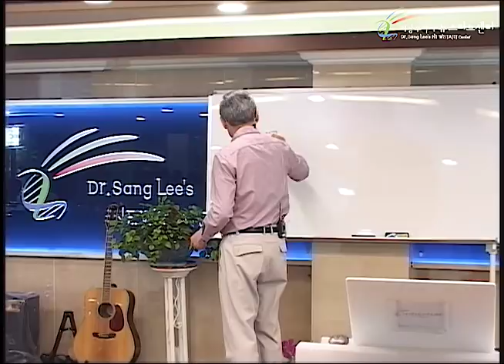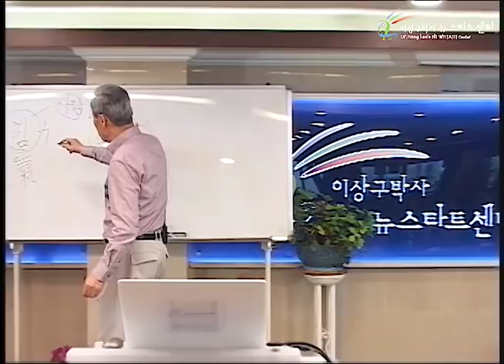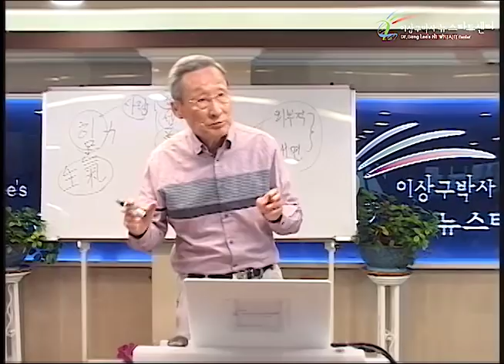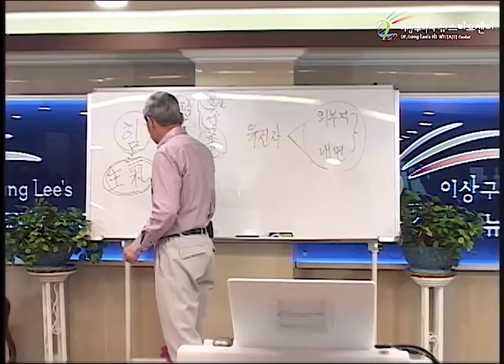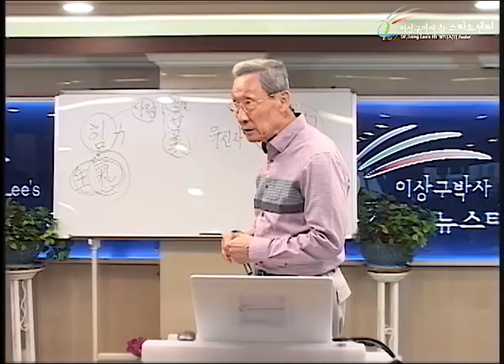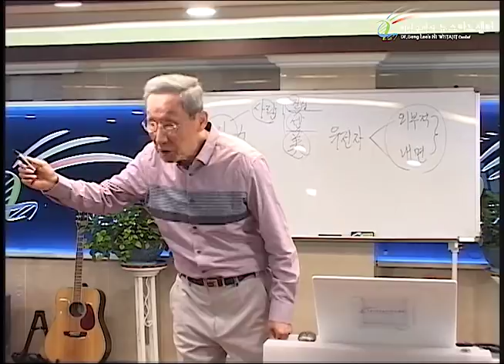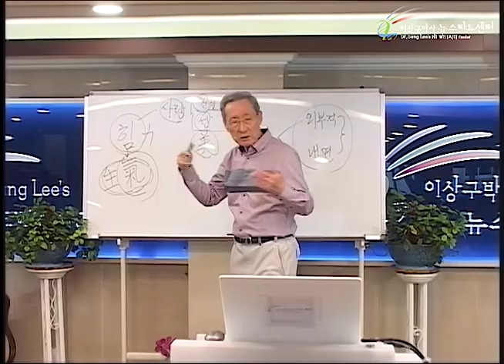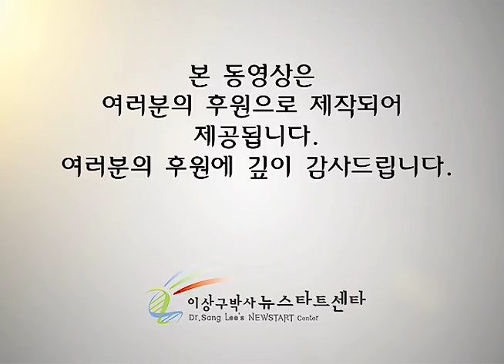R228 02 생기의 본질은?